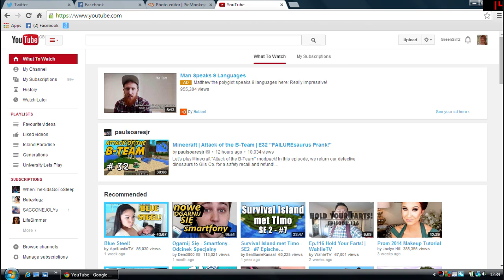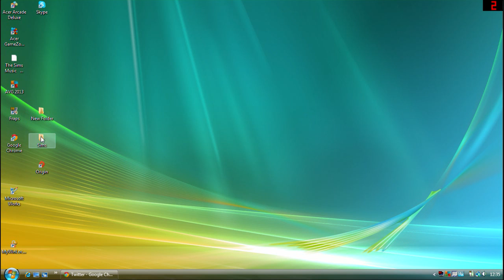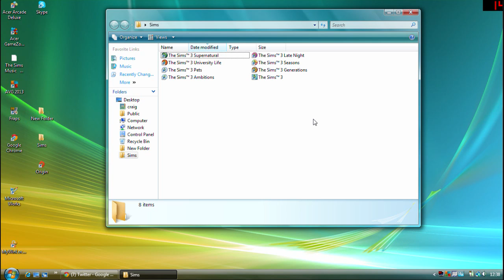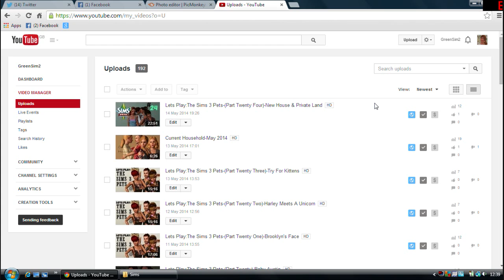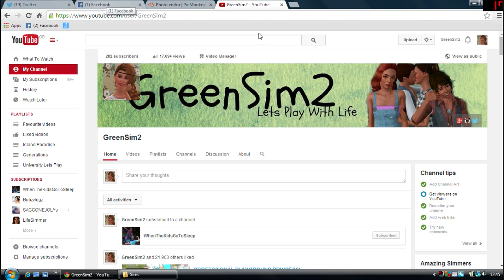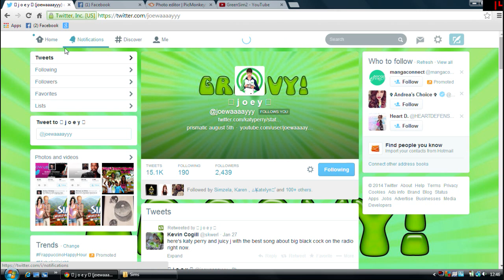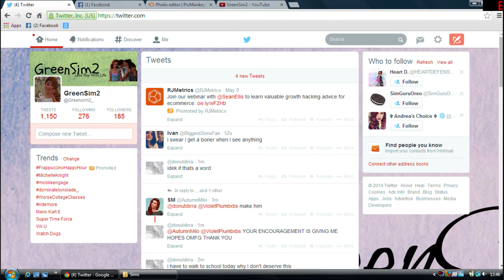May Update 2014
Read Me :)

Information-visit my Tumblr